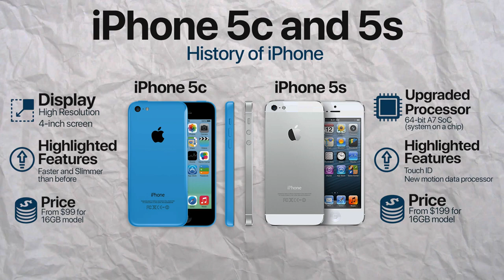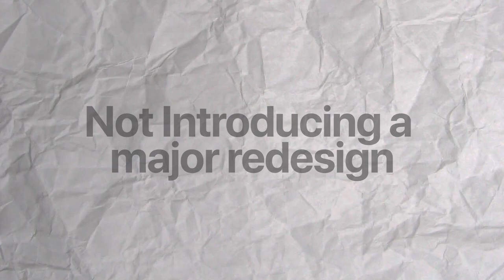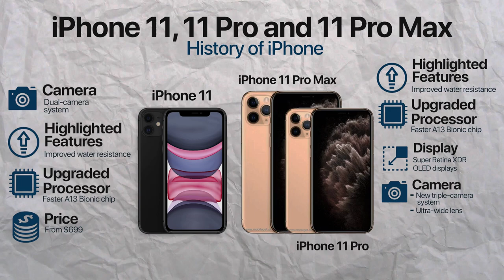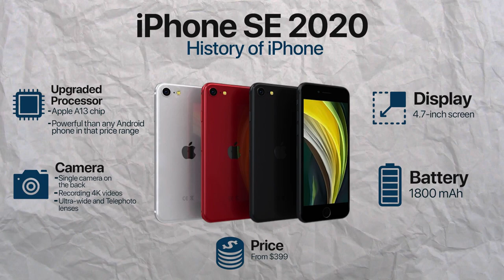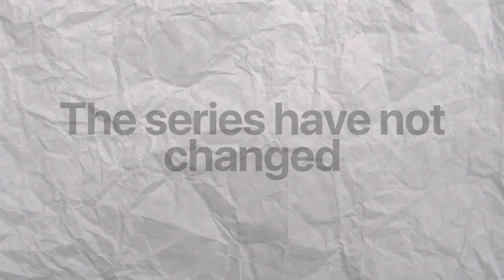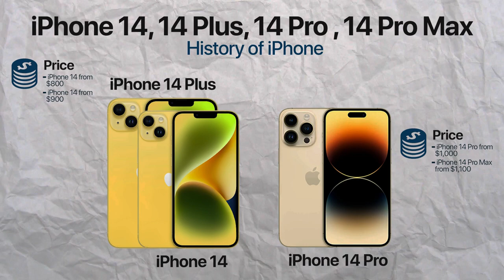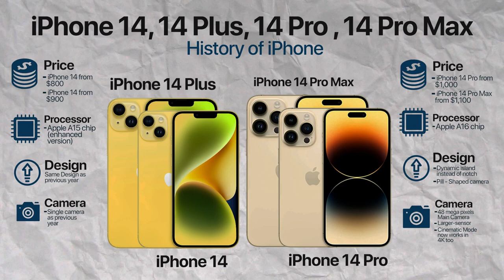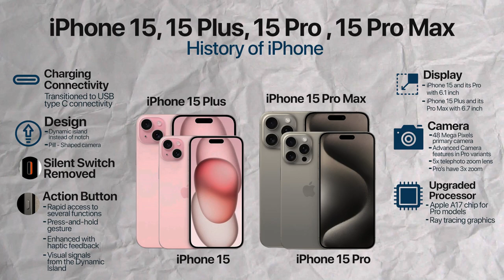Evolution of the iPhone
Can you believe it's been over a decade and a half since the world was introduced to the revolutionary first-generation iPhone. In that time span, we've seen a staggering number of Apple's innovative mobile devices fly off the shelves - we're talking billions, tech lovers.
And now, as we stand at the threshold of a new era marked by the launch of the iPhone 15 series - there couldn't be a more perfect moment to reminisce about the phenomenal journey of the iPhone.